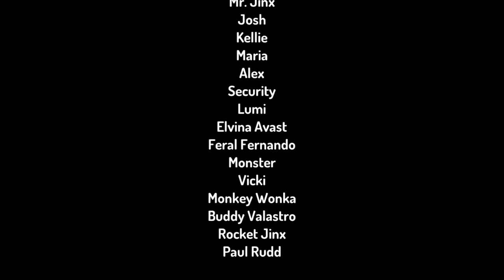Monkey & Me Season 7 Episode 6 Halloween Spooktacular Special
Happy Halloween 🎃 here is a special episode of monkey and me to get you in the Halloween spirit filled with sketches and jump scares. Enjoy this Halloween special boo.￼